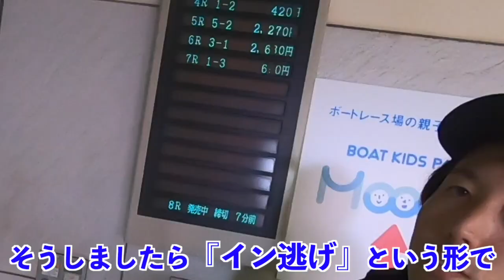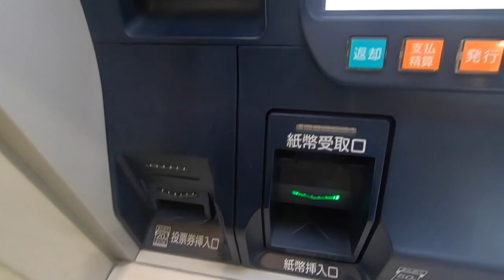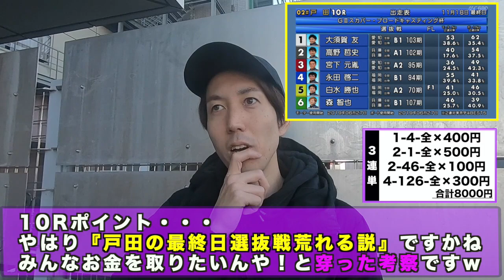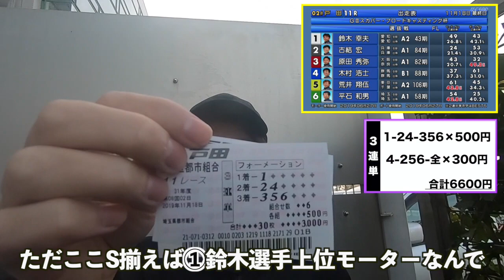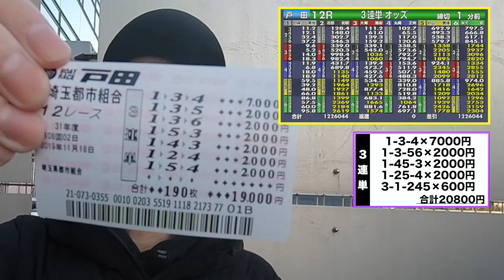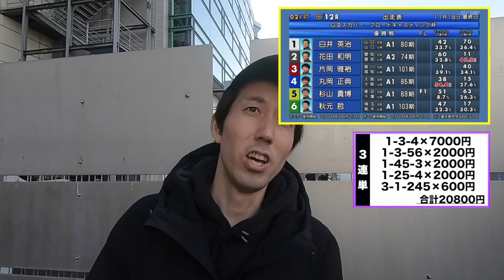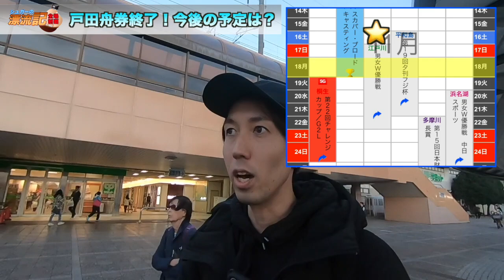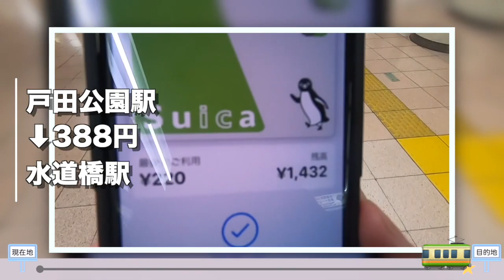ボートレース･競艇# 11シュガーの漂流記｜資金ガチ投入！２０分の１を当てるだけの優勝戦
☆『シュガーの漂流記』関東地区編☆

①【万舟チャレンジ】シュガーの宝舟メイン舟券
•••高配当番組期待番組から万舟オッズのみ購入で勝負！競艇・ボートレース場特性も紹介！

②【企画型舟券勝負】

【twitterやってます】@treasure_boat_

《更新時間》
火 LIVE配信（不定期）
水曜 ２０：００頃　最新動画配信（他に不定期で更新）